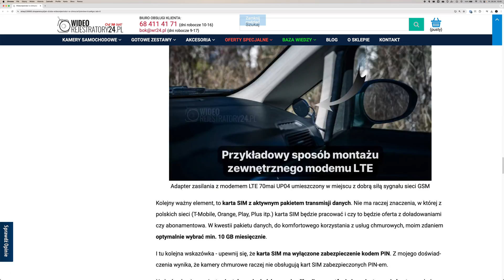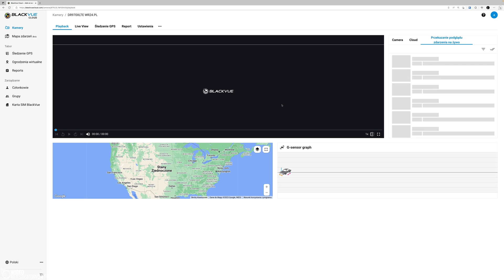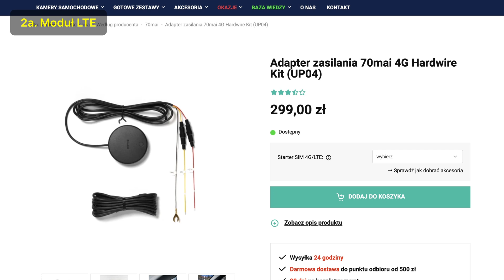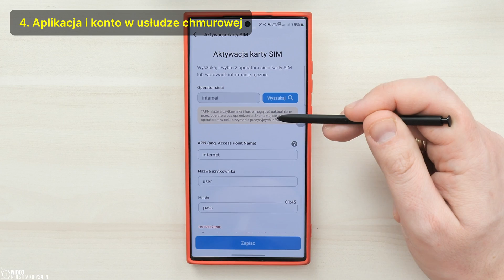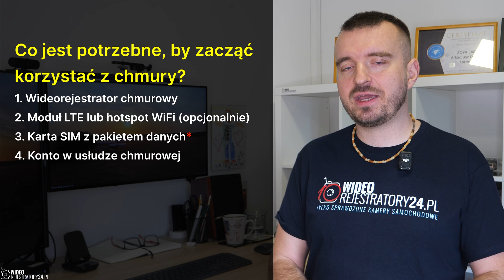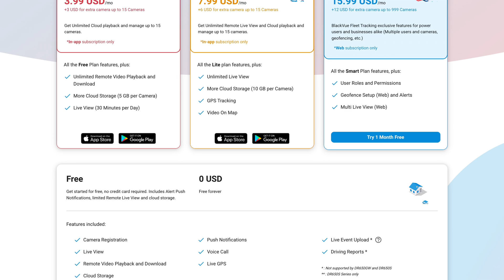Wideorejestratory w chmurze przez 4G/LTE - jak działają i jakie funkcje kryją?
Dowiedz się o co chodzi z kamerami samochodowymi podłączonymi do internetu przez sieci 4G/LTE. Jak one działają? Jakie funkcje i korzyści oferują dla swoich użytkowników? Na co zwracać uwagę przy ich wyborze?

*SPIS TREŚCI:*
0:00 Wprowadzenie
1:21 Dwa popularne mity o łączności bezprzewodowej w kamerach
2:55 Kluczowe funkcje w kamerach chmurowych
6:56 Co jest potrzebne, aby skorzystać z chmury?
9:16 Ile to kosztuje?
10:48 Podsumowanie